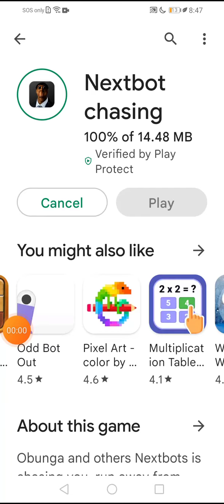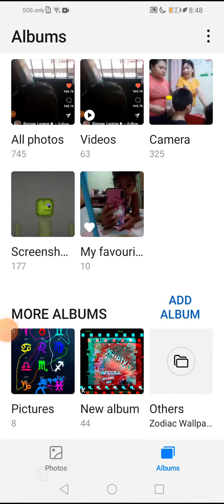that was scream me! 😨🤣🤣😅